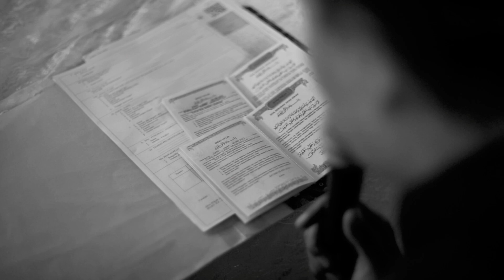Cinematic Wedding Yuyun & Syafiq | Nuansa Photography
Capture your moment with Nuansa Photography